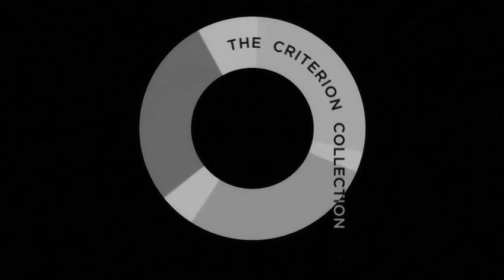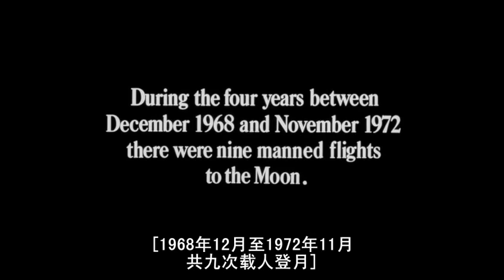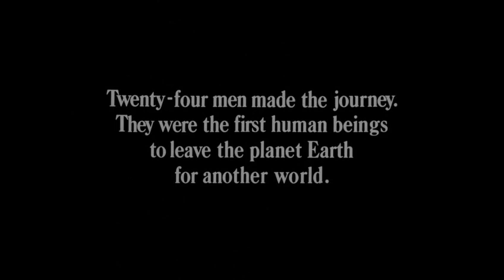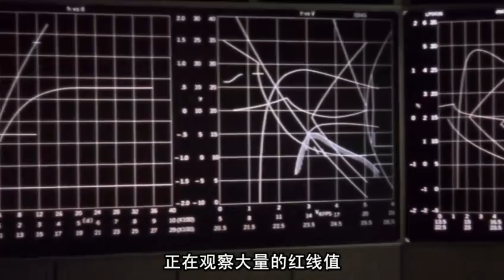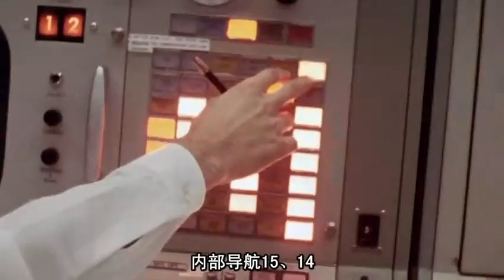为了全人类(阿波罗登月)For human being(Apollo 11)_1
Apollo 11登月完整再现。